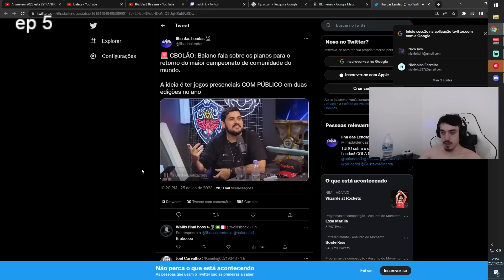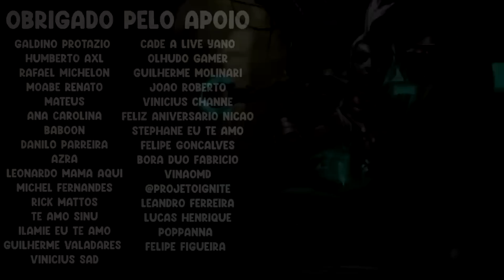NICKLINK COMENTA DO CBOLÃO PRESENCIAL , PIJACK VS MAOKAI - RENECRODILO LEAGUE OF LEGENDS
CBOLÃO PRESENCIAL NICKLINK COMENTA, PIJACK VS MAOKAI - RENECRODILO LEAGUE OF LEGENDS

0:00 Ajude o canal
0:09 eojosh
0:25 gokucp
0:38 cidcidoso
0:48 titanlol1
1:10 yoda
1:29 pijack11
1:54 qiyana001
2:05 clovaobengala
2:15 takeshi
2:33 djoko
2:47 kennzy
2:58 xofaxd
3:07 letalakshan
3:35 yoda
4:03 matta
4:13 nicklink
4:27 veronikvolt
4:42 rodil
4:53 akrinuss
5:09 wilianbonnerlol
5:16 vinicin_lil
5:25 celinrj
5:37 yulla
6:08 cidcidoso
6:26 imaaaster
6:38 kennzy
6:49 revolta
7:04 slezzy
7:29 jean_mago
7:40 nicklink ( cbolao )
8:33 shinimon
9:05 da like ai vei
9:26 TUTORIAL AVANÇADO